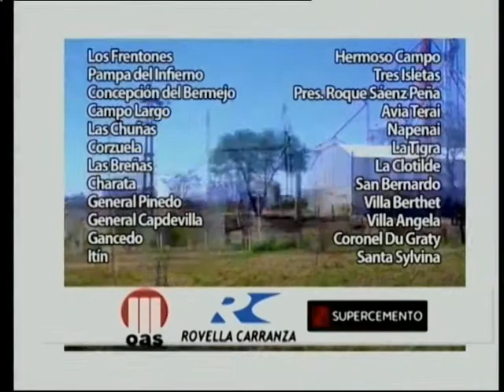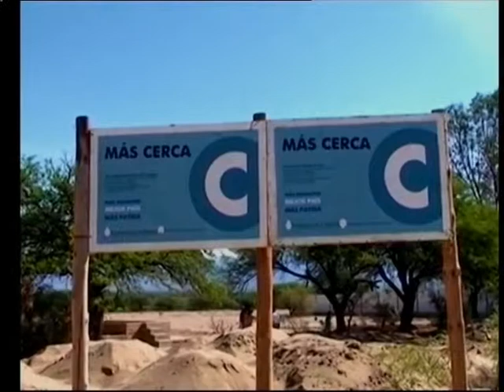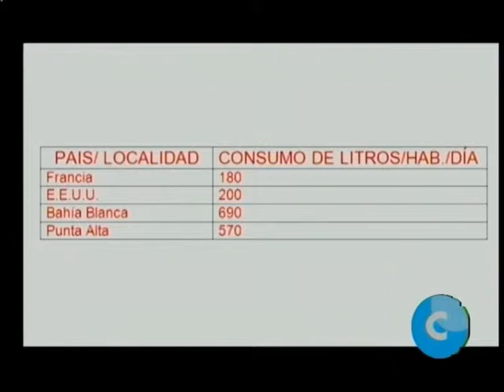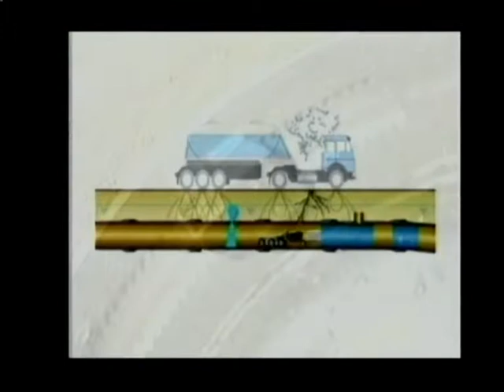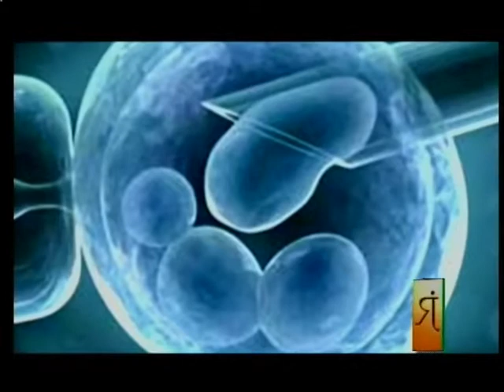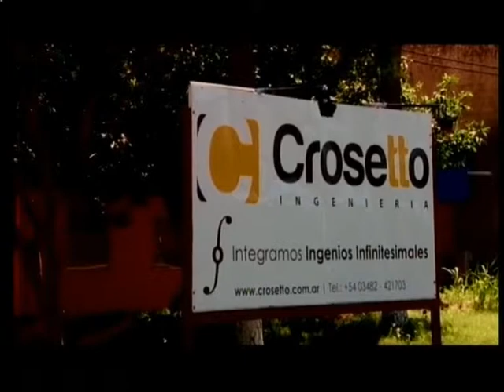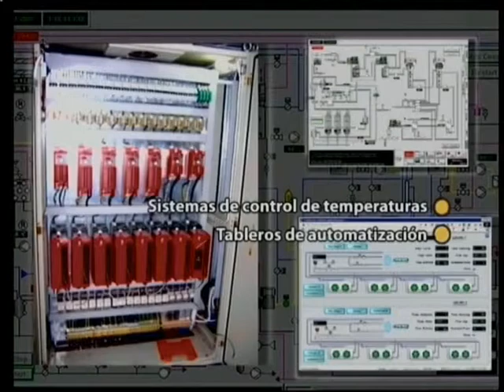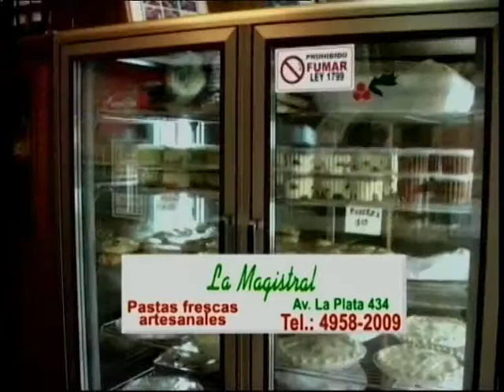JRP 25 11 14